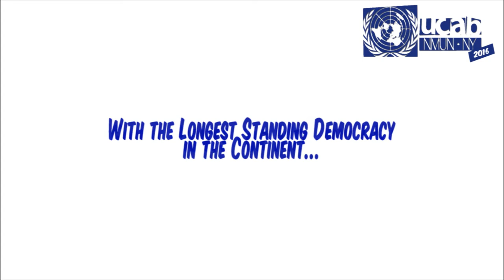NMUN UCAB Will Represent...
Hello Everybody! this is a quick update to let you all know which country we'll be representing in NMUN NY!

We are a group of 18 venezuelan students from Universidad Catolica Andres Bello  planning to attend the National Model of United Nations (NMUN) that will be held in New York City on March of 2016.

Our university has participated in NMUN since 2007, preparing ourselves a year in advance and making great efforts in order to have an excellent performance each year.

For our preparation we meet every weekend for 10 months in order to learn all the tools necessary to give our 110% in the conference and in that way, show how our University and our country have talent that is worth showing.

Unfortunately we don't have any kind of financial support, and due to the harsh economic situation our country is going through, the dream we have of listening our University's name in the United Nations General Assembly Hall, seems to be farther away than ever.

We are counting on you to help us reach this dream again next year, we need your help to keep this legacy alive.

Help us fulfill this 18 delegates dream of making ourselves, families, school and country proud and to show that despite all the difficult circumstances that we are facing right now, we still have a lot of talent, passion and will to show to the world!